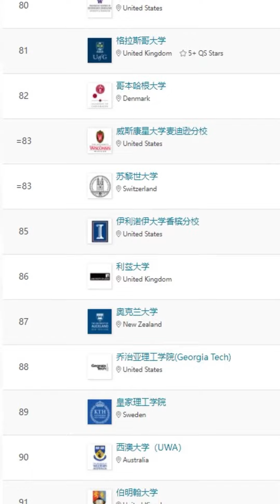2023QS大学排名出炉·咱们大学表现亮眼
今天英国大学的排名出炉啦
要说大学排名榜，QS当之无愧的权威。
到底怎么样？你听我给你吹。
麻省理工连续11年世界第一，
今年的牛剑之争是契约胜利之剑战胜了大水牛，
咱们的大学表现不错，
北大清华分别排12、14，
另外还有港大、复旦、浙大、交大、香港中文、科技、城大、理工、台湾大学、中国科学技术大学、东北大. 日本是东北的？…
anyway，以上咱们的大学都排到了世界前100，表现是相当不错的，
至于可能有人说，有的学校不是退出排名了么？
起初我也秉持着这种想法，觉得这很有可能是个很好的话题，可以来聊一聊，然后我就去查了一下去年的QS榜单。
emmmm.
下划到Top600了再说吧……